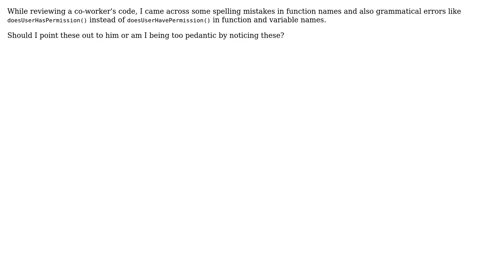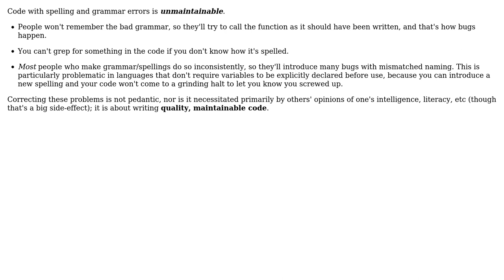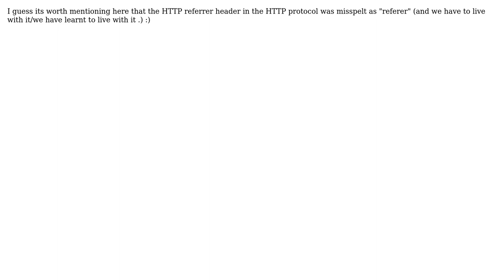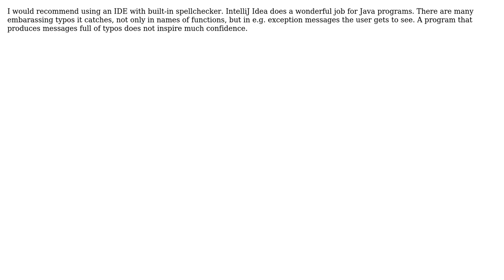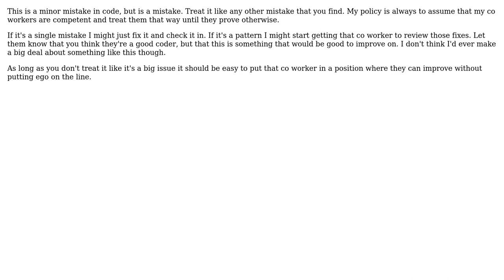Software Engineering: Should I point out spelling/grammar related mistakes in someone's code?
With thanks & praise to God, and with thanks to the many people who have made this project possible! | Content (except music & images) licensed under CC BY-SA | Music | Images & others | With thanks to user waldyrious user Roman Zenka user Rahul user overstood user Mark Harrison user Marcie user Lightness Races in Orbit user kevpie user John R. Strohm user Jason Baker user HedgeMage user Daniel Hershcovich user Bunny Rabbit user Arseni Mourzenko and the Stack Exchange Network Trademarks are property of their respective owners. You are responsible for your own actions.